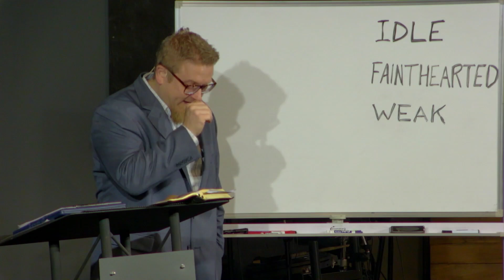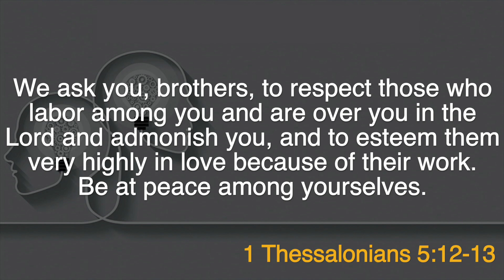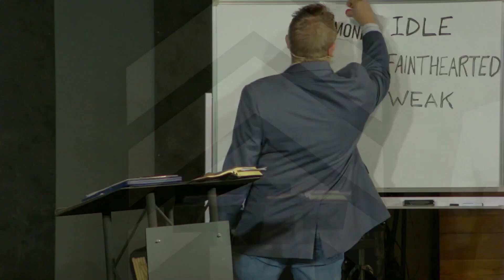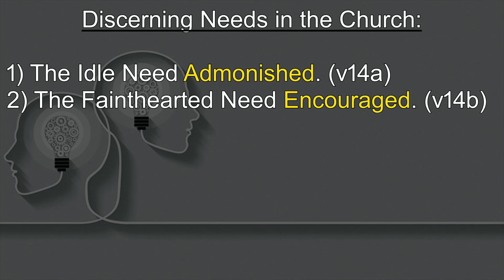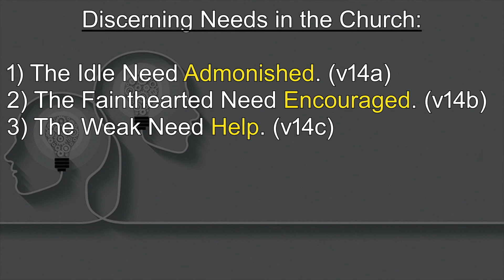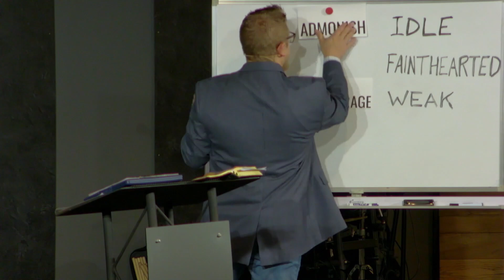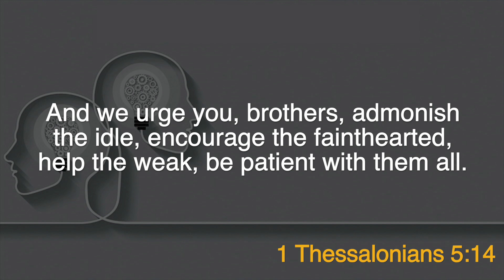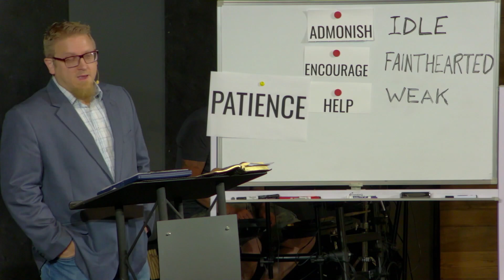How Can I Help You?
We need discernment.

To detect lies. To know God’s will. To make the best choices. (as we’ve already discussed)

But we also need discernment in trying to figure out the most appropriate way to help people. Because not all problems are the same and not all people are the same - so not all solutions can be the same.

HBCPN Service | June 30th 2024 | Intentional Wisdom - The Lost Art of Discernment - How Can I Help You?